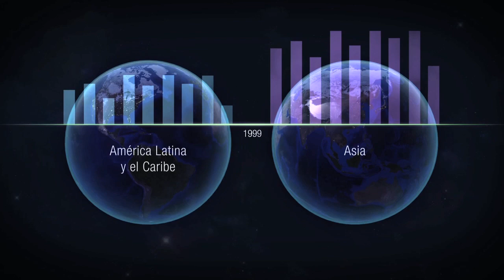Países emergentes: nuevos dueños de la economía global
Países emergentes: nuevos dueños de la economía global. Descargue aqui el informe completo del Banco Mundial